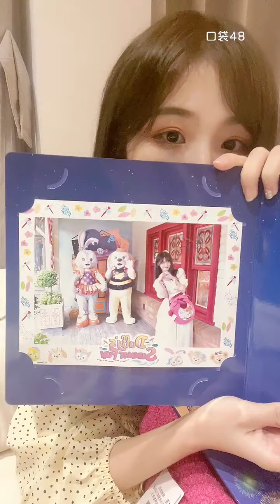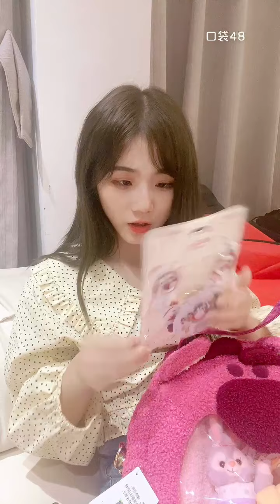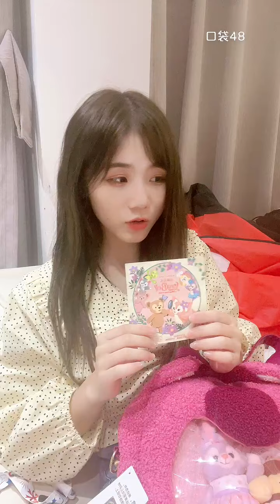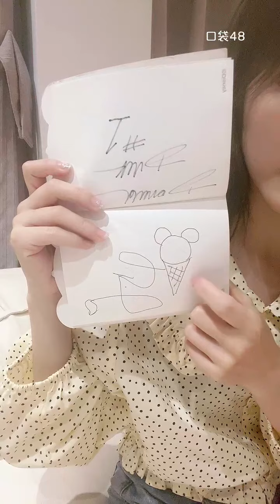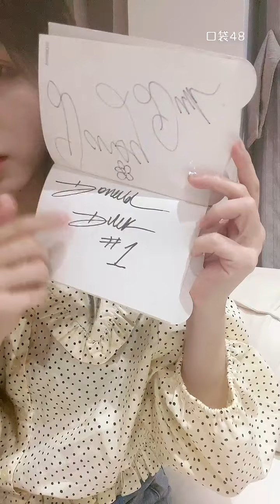【GNZ48】【卢静】20211012 21:42 口袋48直播